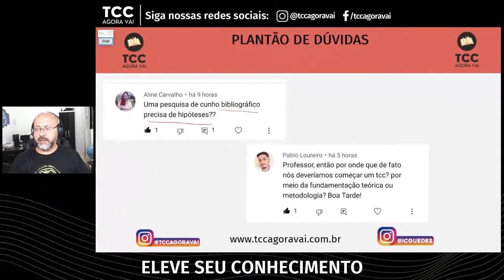Pesquisa bibliográfica precisa de Hipótese?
Uma dúvida comum é: vou fazer um projeto de pesquisa e a pesquisa será de revisão bibliográfica. Mesmo assim é preciso ter hipóteses? Neste vídeo eu discuto esta dúvida sobre a hipótese do TCC na pesquisa bibliográfica quando estamos construindo um projeto de pesquisa. Para fazer o projeto de pesquisa precisamos escrever todos os itens, independente do tipo de pesquisa que vamos utilizar.

Precisa de orientação? Veja como podemos ajudar. Acesse

00:00 Pesquisa bibliográfica precisa de hipóteses?
00:09 Apresentação
00:59 A pesquisa bibliográfica precisa de hipóteses
01:38 A pesquisa bibliográfica tem método
02:04 A pesquisa bibliográfica responde a um problema
02:53 A pesquisa bibliográfica precisa de todos os itens do projeto de pesquisa
03:16 A escrita da metodologia na pesquisa bibliográfica
03:44 Exemplos de trabalhos de pesquisa bibliográfica